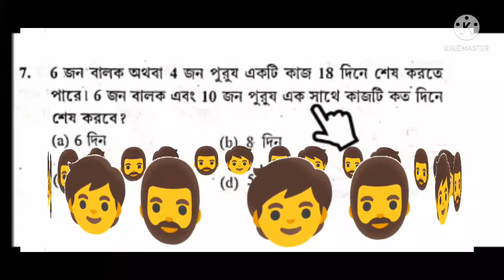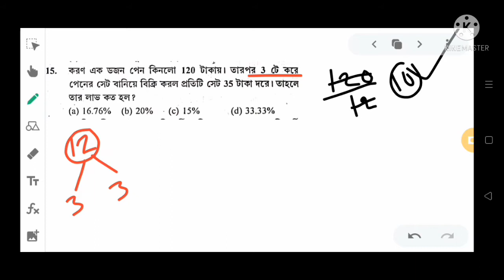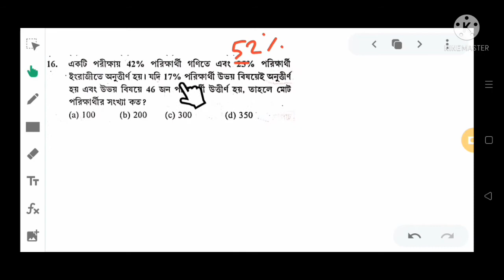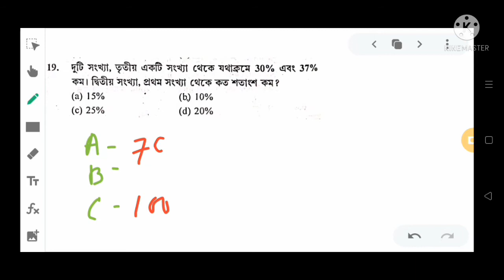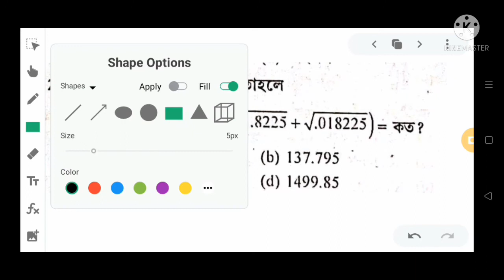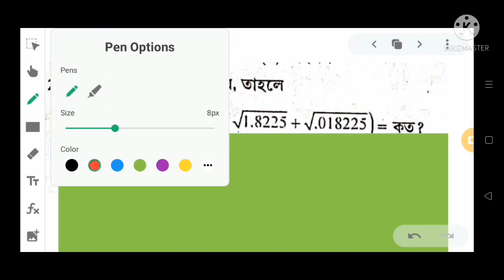🔵4) WP and KP Special Practice Set🔥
wbp excise previous year question
wbp previous year gk questions
wbp preliminary previous year question
wbp previous years questions
wbp exam previous years question

west bengal police previous year question paper pdf in bengali
wb police si previous year question paper
west bengal police previous year gk
west bengal police constable all previous year questions

kolkata police previous year solution
kolkata police previous year solved paper
kolkata police previous year question paper
kolkata police
kolkata police viral gk questions
kolkata police constable all previous year questions and answers
kolkata police previous year question
kolkata police previous year question 2013
kolkata police previous year question papers

wbp previous year question paper
previous year questions for wbp
kp constable previous year question paper
kp constable exam previous years
wbp previous year